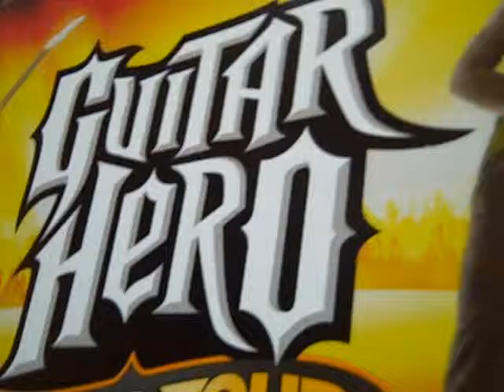Guitar hero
my step dad got a playstation 3 with guitar hero [dualing guitars] and i got stuff for my house...which is not as fun as guitar hero